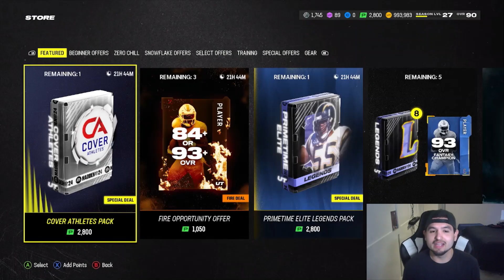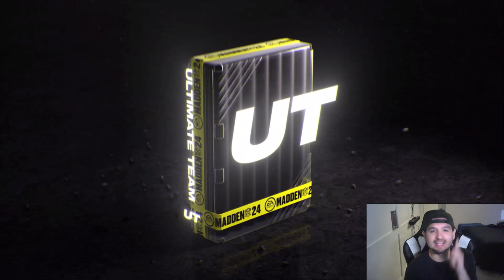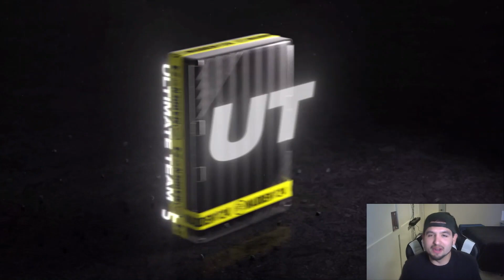THESE PACKS WERE INSANE! COVER ATHLETE SPECIAL OFFER + 3 FIRE PACKS! - Madden 24 Pack Openings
Cover Athlete and Fire Opportunity pack opening. In today's episode we open 4 special offer packs and show what we got!